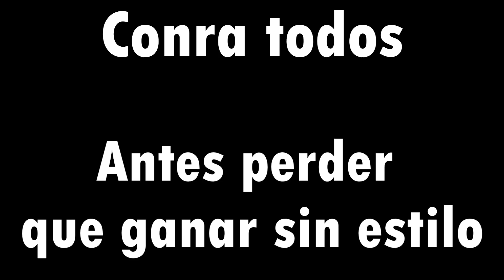Contra todos #28 | Antes perder que ganar sin estilo | Advanced Warfare | ElyesonE